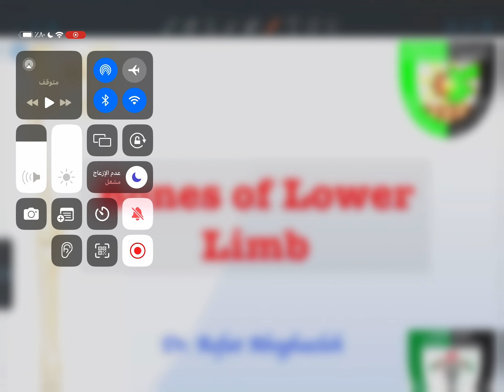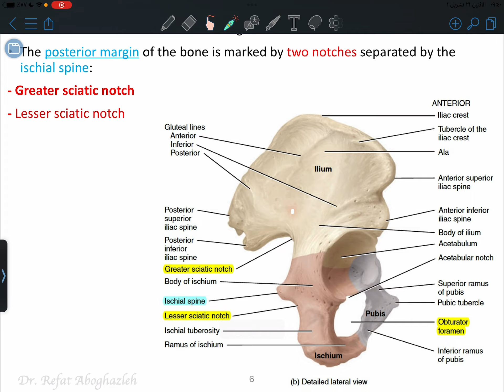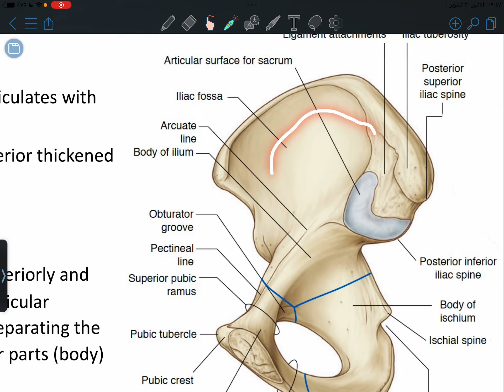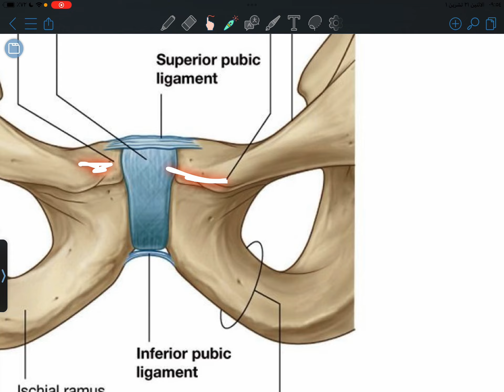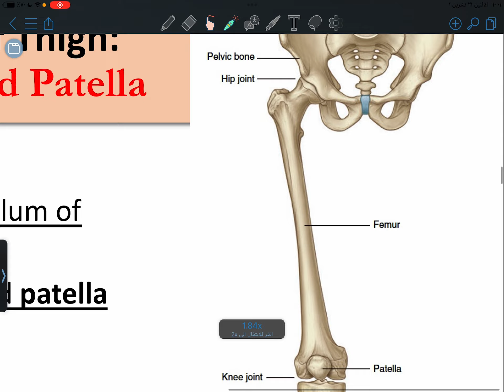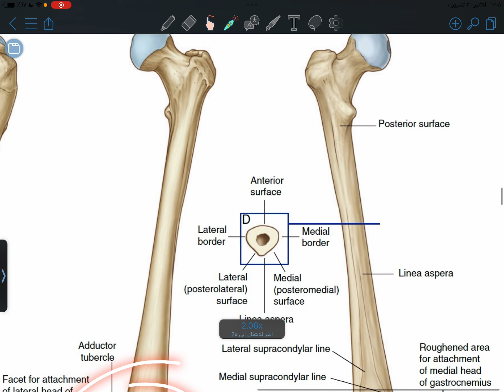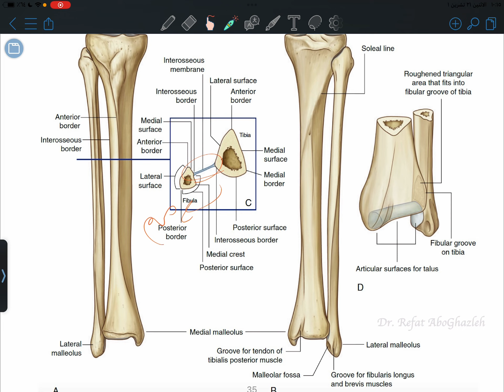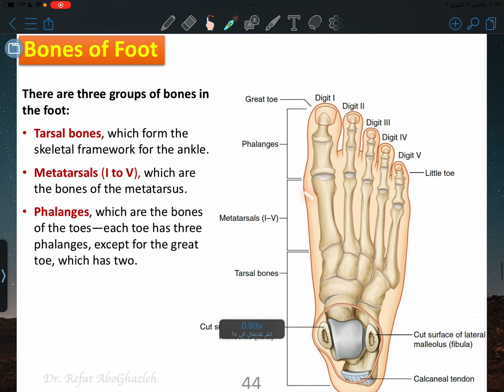MSS … Anatomy 14 part 1 By Dr Refat